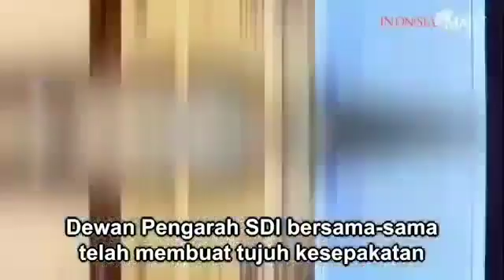Dewan Pengarah SDI Sepakati Tujuh Poin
Dewan Pengarah Satu Data Indonesia (SDI) telah membuat 7 kesepakatan dalam rapat yang digelar, Rabu (6/7/2022).

Rapat dihadiri Menteri Keuangan, Menteri Komunikasi dan Informasi,perwakilan Menteri dalam Negeri, perwakilan Menteri Pendayagunaan Aparatur Negara, Kepala BPS, Kepala BIG, dan Kepala BSSN.

Adapun 7 kesepakatan yang telah dibuat hari ini adalah sebagai berikut. Pertama, menetapkan forum Satu Data Indonesia tingkat pusat sebagai pelaksana proses clearance pada kegiatan pendataan Kementerian/Lembaga, serta menugaskan Kementerian PPN/Bappenas menerbitkan kode referensi khusus untuk penyelenggaraan SDI.

Kedua, menetapkan Satu Data Indonesia (SDI) sebagai pelaksanaan domain data dan informasi dalam Sistem Pemerintahan Berbasis Elektronik (SPBE) untuk percepatan transformasi digital pemerintahan.

Ketiga, mendorong penggunaan pusat data nasional untuk SPBE dan bagipakai data antar Kementerian/Lembaga/ Daerah.

Keempat, mendorong instansi pusat dan pemerintah daerah untuk memanfaatkan data di portal SDI untuk Big Data Analytics dan Artificial Intelligence.

Kelima, mendukung Raperpres Perlindungan Sosial Ekonomi dan pembentukan Gugus Tugas Registrasi Sosial Ekonomi dalam Forum SDI tingkat pusat.

Keenam, mendorong peran Kementerian dalam Negeri untuk mendukung Satu Data Indonesia di tingkat daerah.

Ketujuh, mendorong peningkatan data literacy bagi aparat pemerintahan dan menyusun strategi baru untuk pemenuhan SDM talenta digital di pemerintahan.